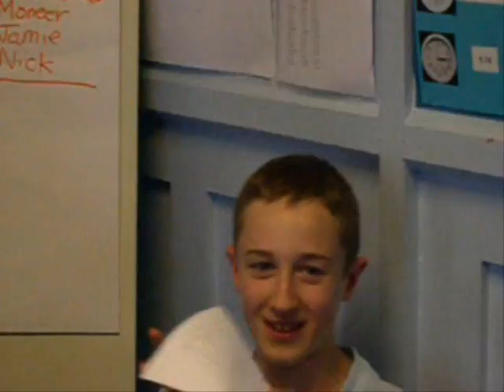DOCTOR MAD BOY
MAD BOY MEETS DOCTOR WHO